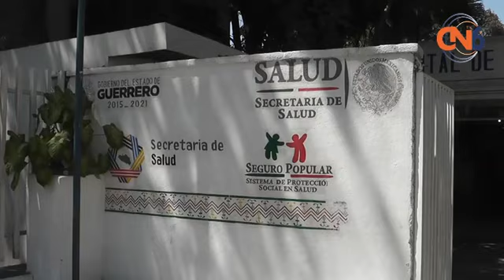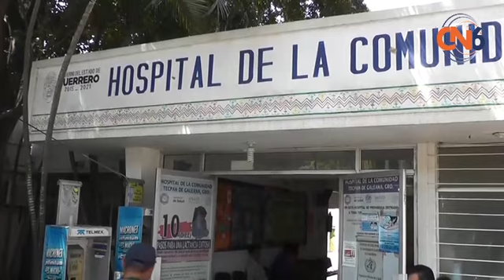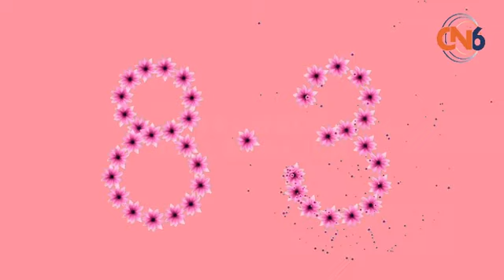Nelba Zeferino Peralta, química que enfrenta una lucha laboral y también procura la salud de las dem